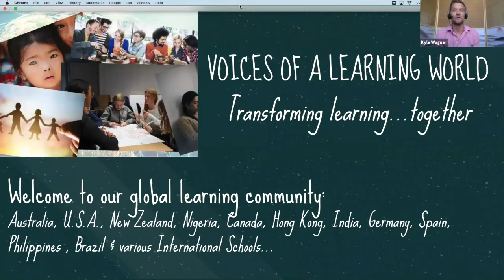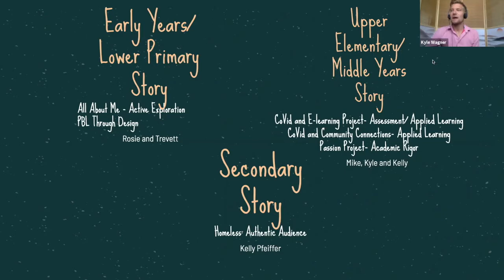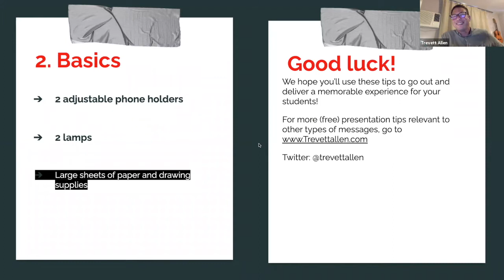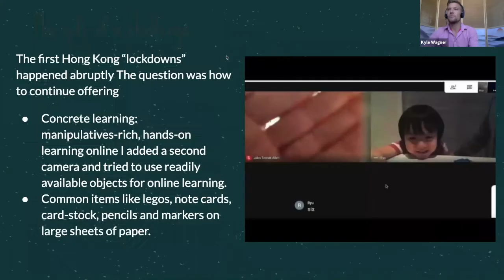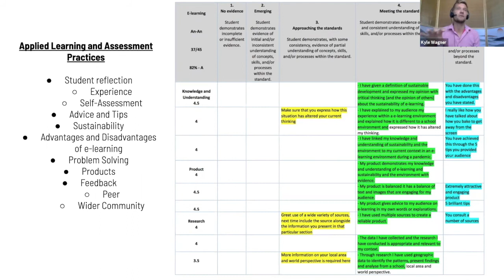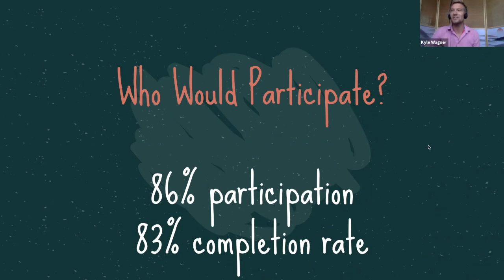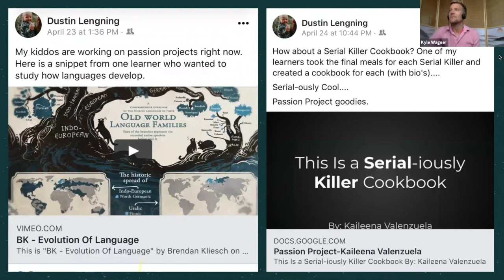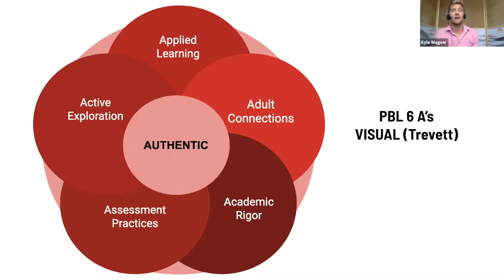How to Run Project Based Learning in a Remote Environment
This one hour webinar was put on by 'Voices of a Learning World' in response to the numerous requests around how to run projects effectively online. In the webinar you will learn how to:

1. Come up with the best ideas for project-based experiences
2. Increase collaboration of learners in a remote setting
3. Create hands-on experiences for learners at home
4. Help students come up with professional products that address real world problems

Join the greater global 'voices' community and share your voice during this unprecedented time